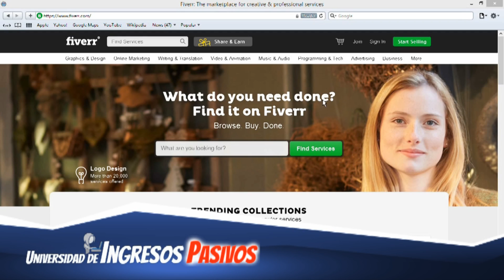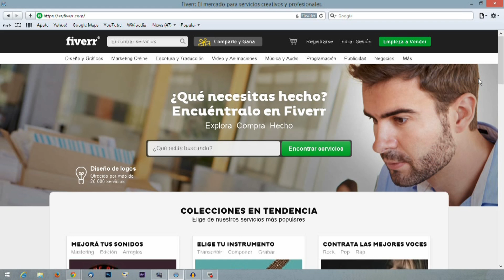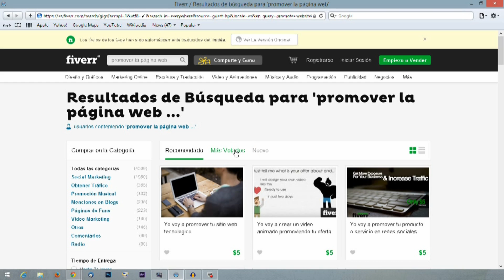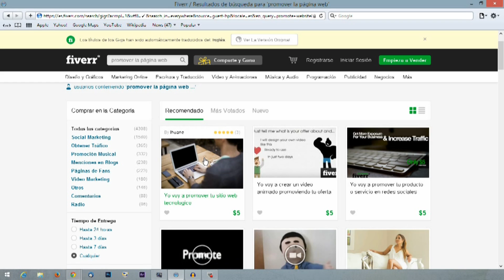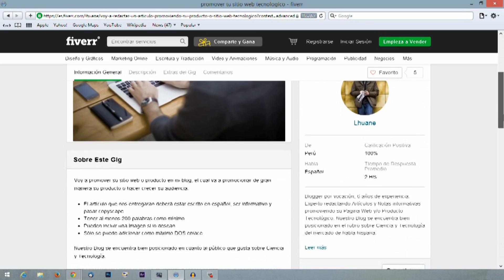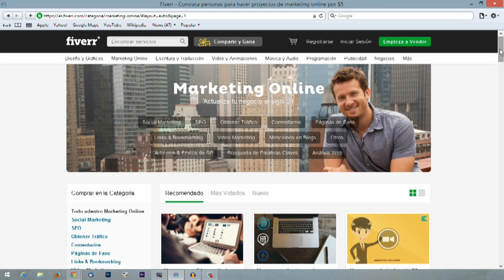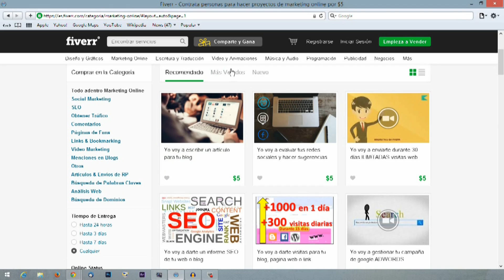¿Qué es Fiverr? ¿Cómo funciona Fiverr?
Video curso de ¿Qué es Fiverr? ¿Cómo funciona Fiverr?

Esto es lo que vas a descubir en este video curso:

• Te enseñare porque Fiverr te permite ganar dinero.
• Los pasos necesarios para empezar a publicar tus productos o servicios rapidamente en Fiverr
• No necesitas saber ingles, porque te voy a dar algunos tips sobre herramientas gratuitas que te ayudaran en el proceso.
• Ejemplos de servicios que puedes ofrecer, independientemente de tu nivel de ingles o experiencia, con los cuales ganar dinero rapidamente.
• Lo unico que necesitas es tener una cuenta de PayPal activa para recibir tus pagos.
Y aun no has escuchado las mejores noticias…

Aprenderas como ganar dinero con Fiverr
Todo esto por tan solo… $0 dolares! GRATIS

★☆★UN LIBRO QUE CAMBIARA TU VIDA:★☆★